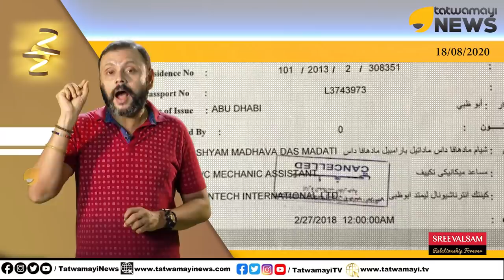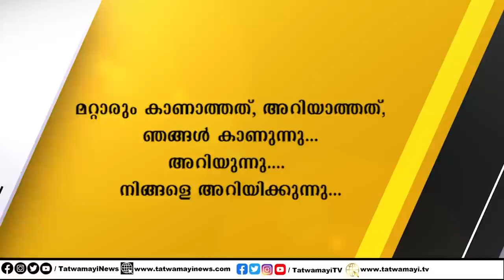കുടുംബാംഗങ്ങളെ കുരുതി കൊടുത്ത് 'ലവ് ജിഹാദ് ' പെൺകുട്ടി.. എല്ലാത്തിനും കൂട്ടായി ഭീകരവാദികളും..